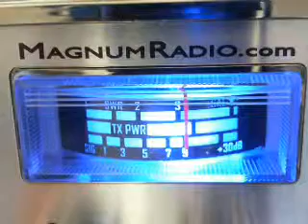Radioman doing a little SSB on 38